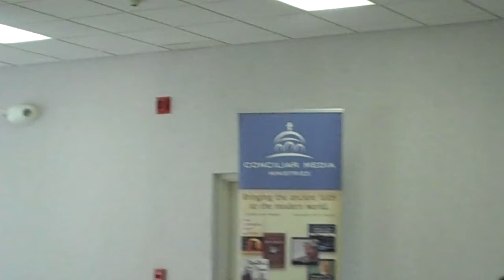Abbot Gerasim (Eliel), former abbot of the St. Herman of Alaska Monastery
From the 19th Annual Ancient Christianity and African American Conference at the Antiochian Village